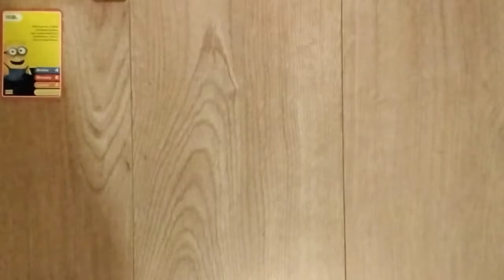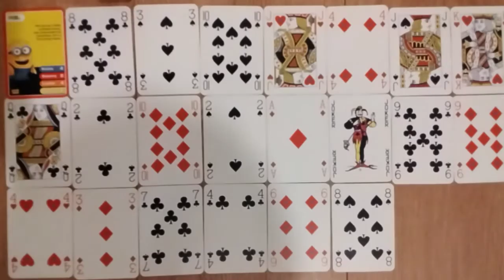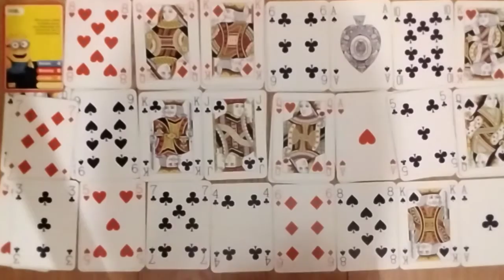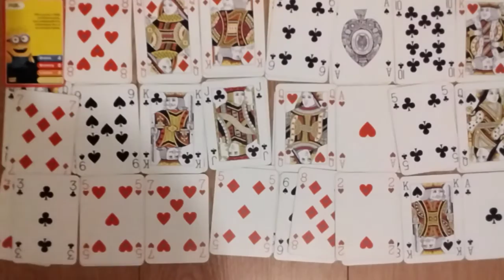Pisces Divine Masculine Watching Your Ex Who Is A Tarot Reader, Talk To Them & Union Will Be Yours!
Pisces October 2021 Tarot: This Is A Monthly Tarot Reading For Pisces Divine Masculine Energies For The Month Of October 2021.